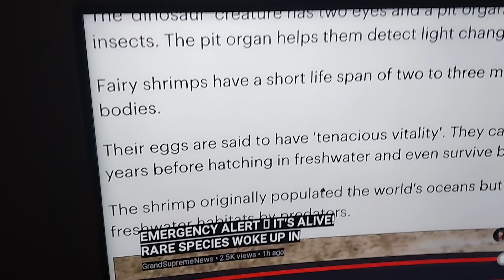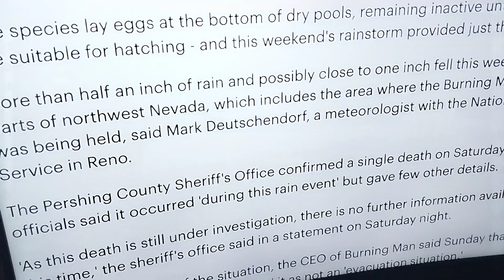Fairy 🧚‍♂️ Shrimp 🍤 at the Burning 🔥 Man Festival...September 5th 2023 1:34 am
There is a striking resemblance of these 3 eyed fairy shrimp and the green comet...